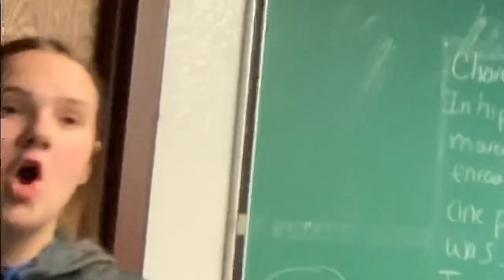MEET THE TEAM pt.1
Instagrams:
@ Itz_allira
@ Marlene_4008
@ grace.a.dawson